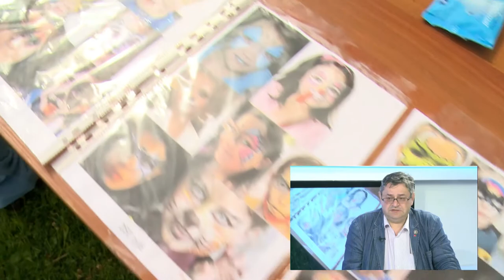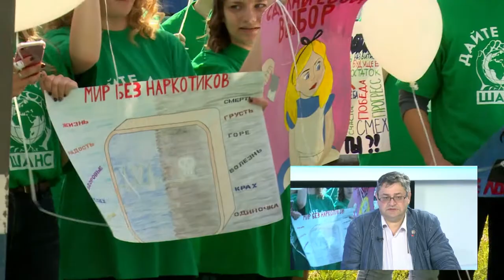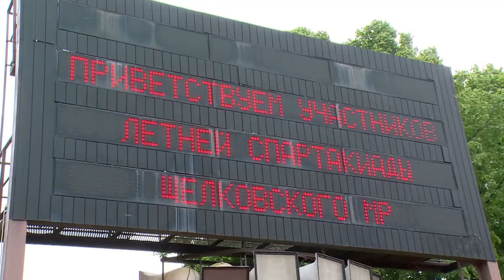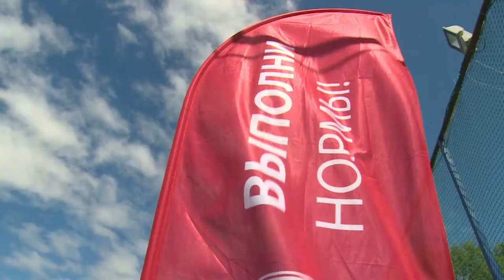Диалог 27.06.2017 (Н.Н. Павлов)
Гость программы - председатель Комитета по физической культуре, спорту и работе с молодёжью Администрации Щёлковского муниципального района Николай Николаевич Павлов.